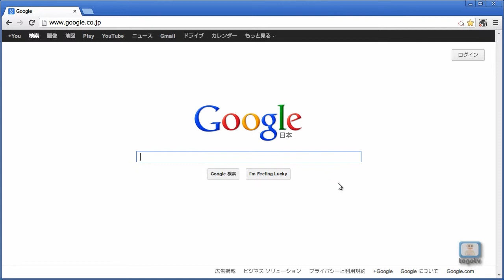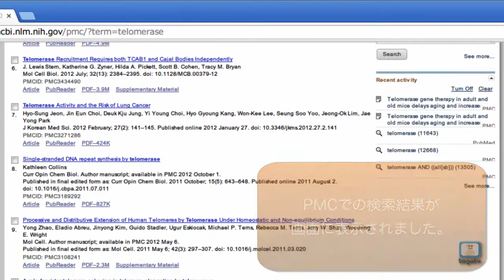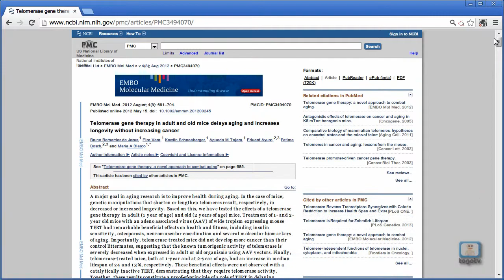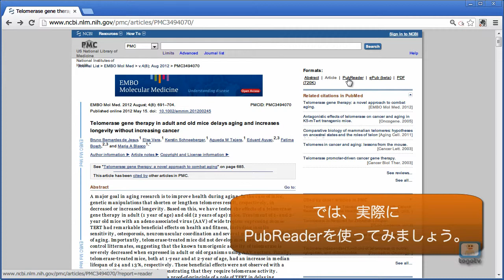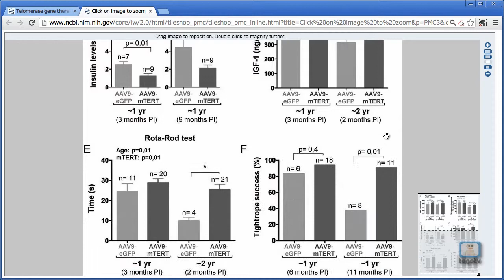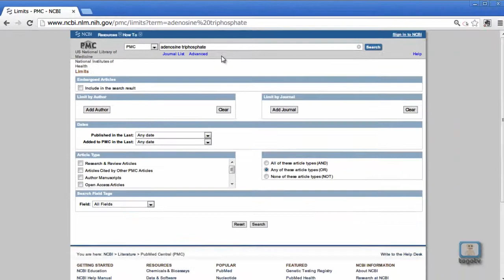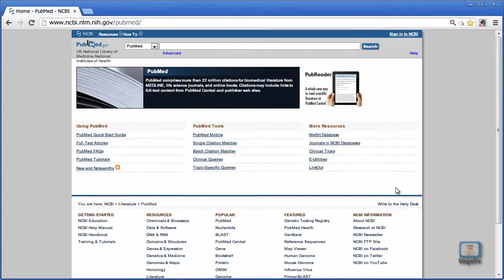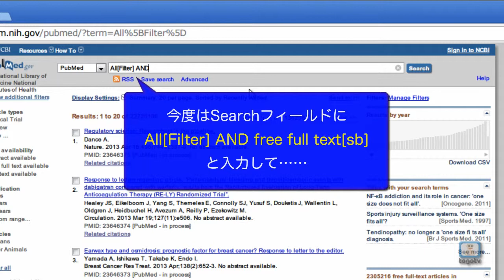PMC(PubMedCentral)の使い方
PubMedは米国立医学図書館(National Library of Medicine)が維持・管理している文献情報データベースで、2010年4月でおよそ 2,000万件の文献情報を提供しており、検索が月におよそ7,000 万件と生命科学分野で最も利用されているウェブサービスの1つです。
その中でPMC (PubMed Central) は、書誌情報、アブストラクトに加えて全文が無料（フリー、オープンアクセス）で公開されている論文を収録・提供しています。PMCの件数でおよそ 200 万件、雑誌のサイトで全文が提供されているものも含めると300 万件の文献で全文を読むことができます。
今回の統合TVでは、PMCを使った文献検索の基本と知っておくと便利な小技についてご紹介します。